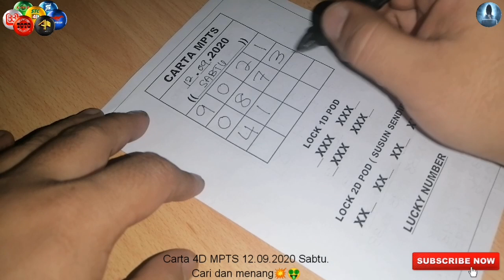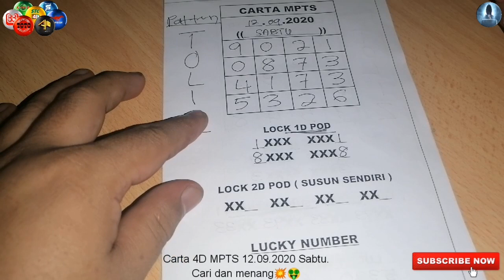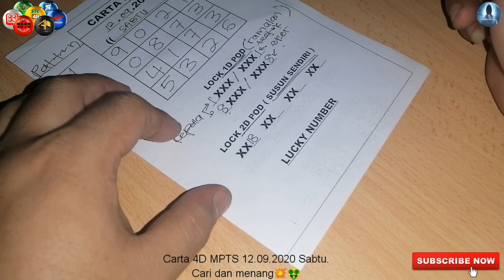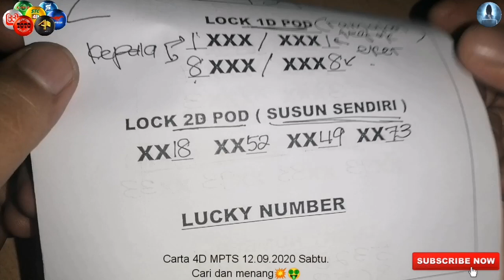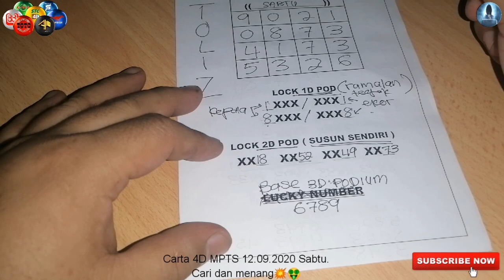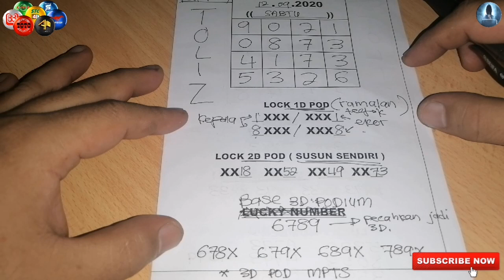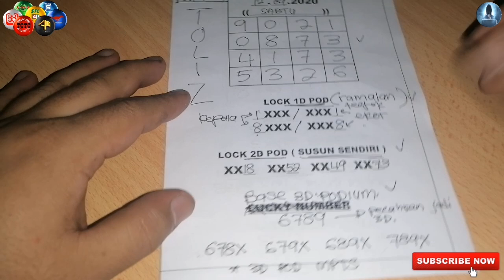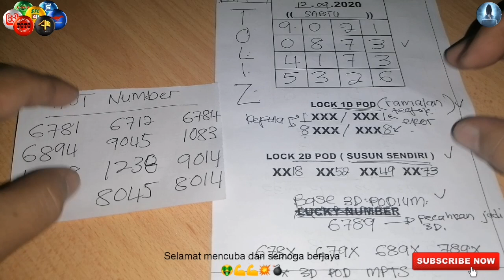Carta 4D MPTS|12.09.2020 SABTU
Carta ini tergunapakai untuk 4D Magnum, Toto, Damacai, Singapore Grand Dragon Lotto dsb.

GOOD LUCK